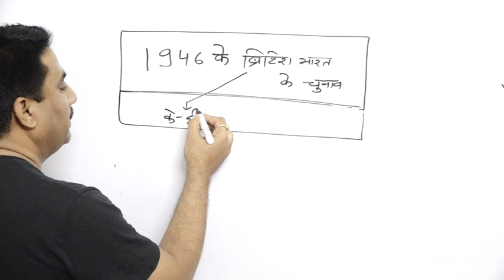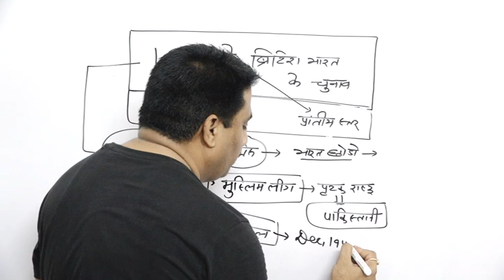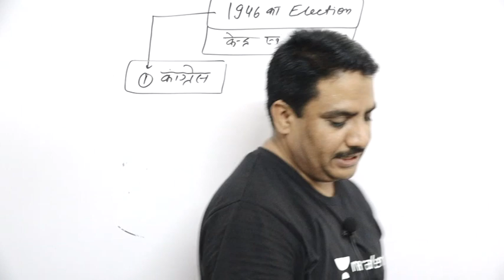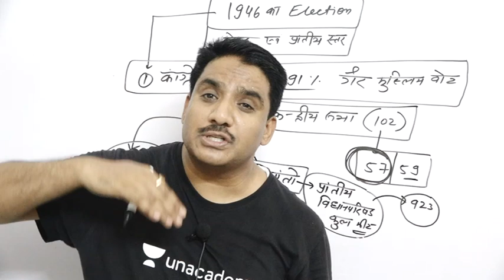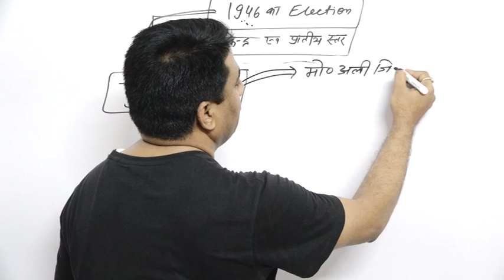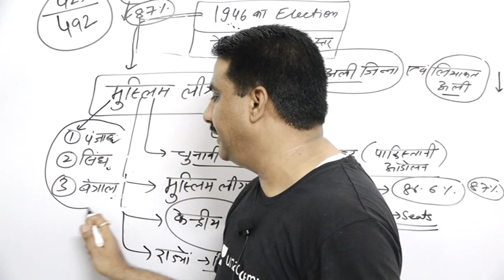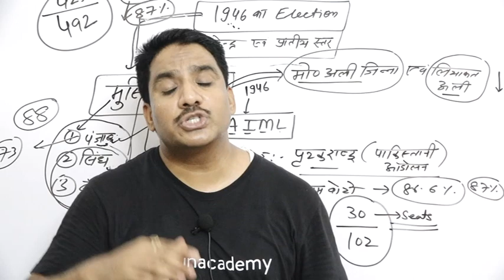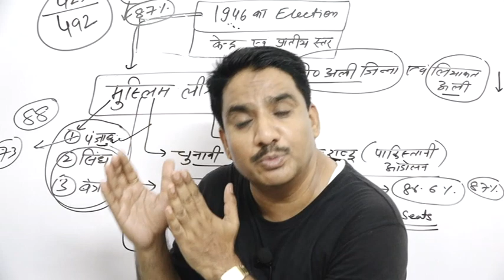General Election of 1946 in British India | Modern History of India by Daulat Sir for UPSC in Hindi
✿ UPSC Prelims 2020 Current Affairs Morning Show:
06:00 AM - The Hindu Analysis through MCQs by Sumant Sir
08:00 AM - Daily Current affairs Analysis by Amit kilhore Sir
09:00 AM - International Relations (अंतरराष्ट्रीय संबंध ) by Daulat Sir

✿ UPSC CSE 2020 (General Studies Paper-I and Paper-II):
10:00 AM - आधुनिक भारत का  इतिहास (Modern History of India) by Daulat Sir
12:00 PM - कला और संस्कृति (Art and Culture) by Sanjay Sir
06:00 PM - Complete NCERT Series Summary by Amit kilhore Sir
07:00 PM - भारत का प्राचीन इतिहास (Ancient History of india) by Sanjay Sir
08:00 PM - Daily Current affairs + News analysis with Ashirwad  Sir
09:00 PM - विज्ञान और प्रौद्योगिकी (Science and Technology) by Akhilesh Sir

✿ Weekend Special Classes (Sat & Sun):
08:00 AM - The Hindu News analysis by Amit Sir
09:00 AM - International Relations (अंतरराष्ट्रीय संबंध) by Daulat Sir
10:00 AM - आधुनिक भारत का  इतिहास (Modern History of India) by Daulat Sir
12:00 PM - Special Current affairs by Sanjay Sir
02:00 PM - Weekly Current Affairs + General Science (सामान्य विज्ञान) by Akhilesh Sir
06:00 PM - Complete NCERT Series Summary by Amit kilhore Sir
07:00 PM - weekly Special Topic Discussion by Sanjay Sir
08:00 PM - Current affairs + News analysis with Ashirwad  Sir
09:00 PM - Science and Tech current affairs by Akhilesh Sir

1. One Subscription, Unlimited Access
2. Learn from your favorite teacher
3. Real time interaction with teacher
4. You can ask doubts in live class
5. Limited students
6. Download the videos & watch offline